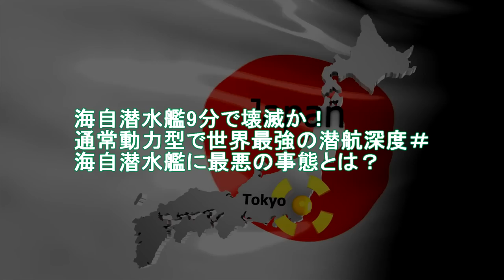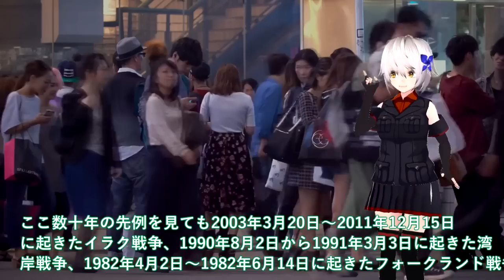【軍事解説】海自潜水艦9分で壊滅か！通常動力型で世界最強の潜航深度＃海自潜水艦に最悪の事態とは？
引用・転載「出典：海上自衛隊ホームページ」
引用・転載「出典：航空自衛隊ホームページ」
引用・転載「出典：陸上自衛隊ホームページ」

【公式】【令和4年度自衛隊音楽まつり】海上自衛隊東京音楽隊による演奏　　パリは燃えているか～宇宙戦艦ヤマトより「ヤマトに敬礼」「ヤマト発進」～行進曲「軍艦」